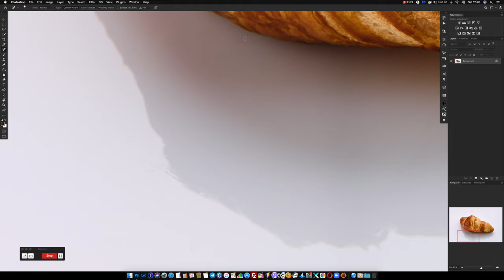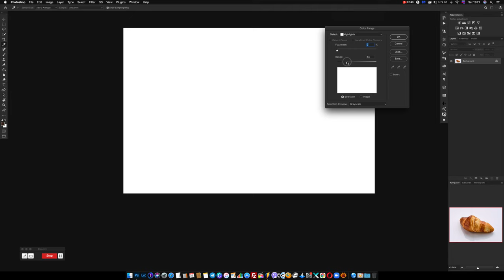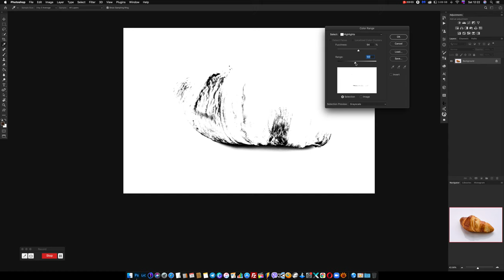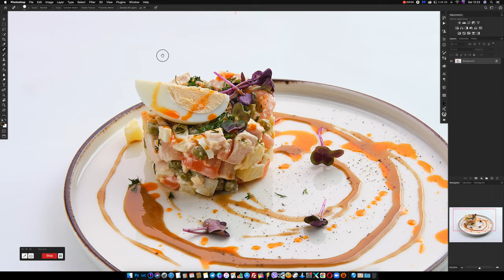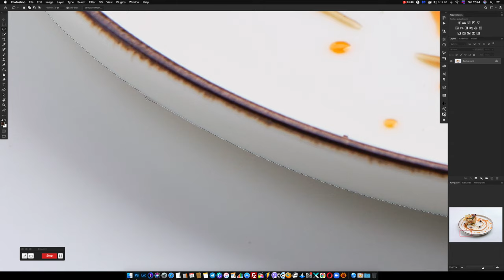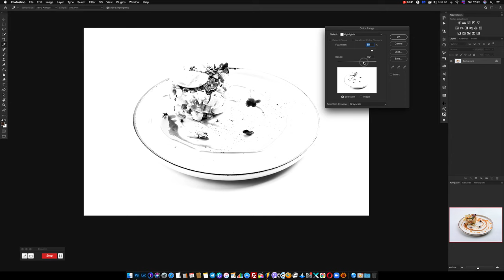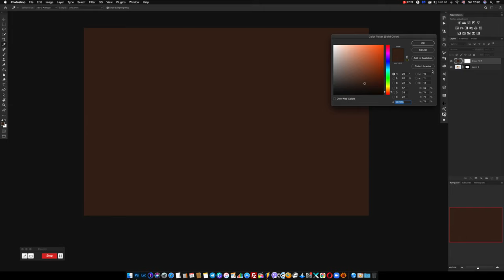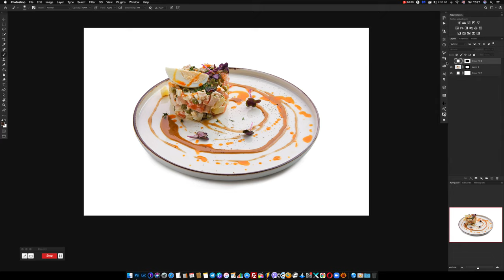Обработка фото, снятых на белом фоне с сохранением естественной тени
Обработка фотографий в Adobe Photoshop, снятых на белом фоне с сохранением естественной тени